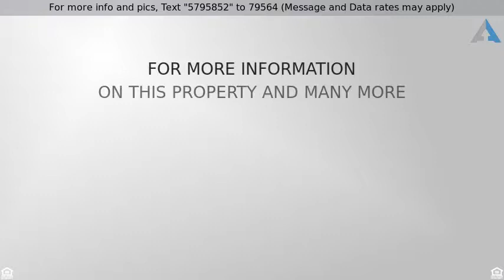Priced at $168,000 - 968 Culverson Ct, Clarksville, TN 37040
Site Built - Clarksville, TN

Beautiful 3 Bedroom, 2.5 Bathroom w/ Hardwood Floors, Vaulted Ceilings, Open Layout, and Beautiful Kitchen! Kitchen w/ tons of Counter Space & Stainless Steel Appliances! Large Bedrooms! Loft Area Upstairs. Large Storage Room! Huge Backyard w/ NO Backyard Neighbors! Neighborhood has Club House, Pool & Playground.